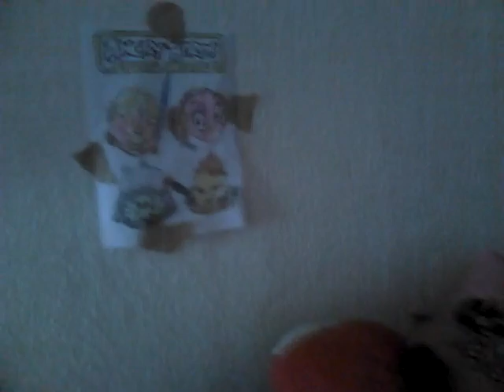Angry birds five Night at fredy pig's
Noche de terror